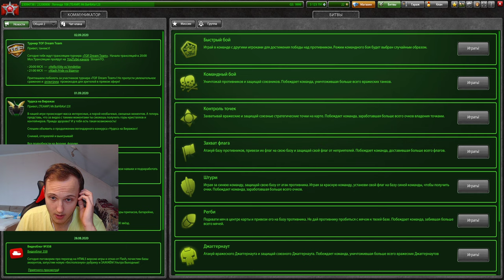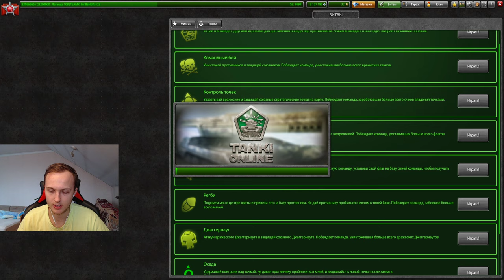КУПИ ЭТУ ИМБУ! ГАУСС НА АДРЕНАЛИНЕ - ЭТО НОВЫЙ УРОВЕНЬ НАГИБА В ТАНКАХ ОНЛАЙН